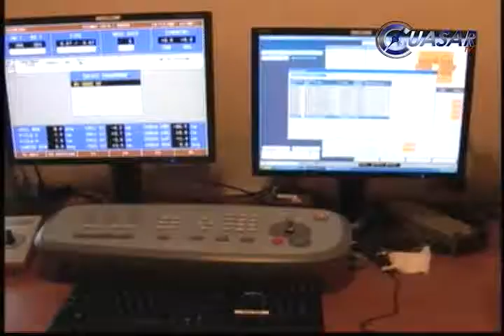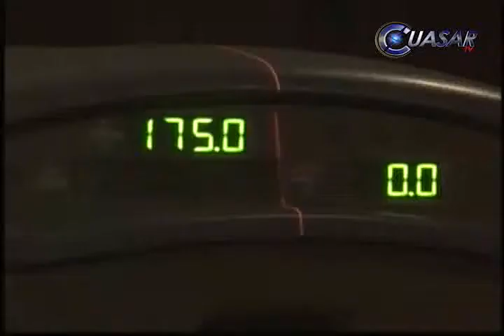"Dejo cuentas claras, no debo nada", dice ex director del CEAO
El ex director del Centro Estatal de Atención Oncológica (CEAO) de Michoacán, Wilfrido Herrera Calderón, quien este jueves fue relevado del cargo, afirmó que su gestión termina sin adeudos ni irregularidades...